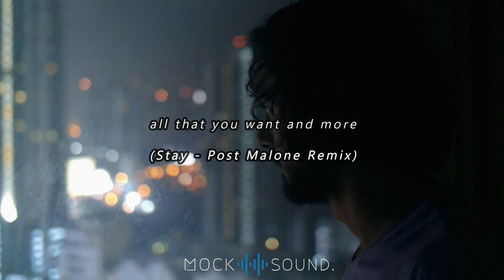𝘢𝘭𝘭 𝘵𝘩𝘢𝘵 𝘺𝘰𝘶 𝘸𝘢𝘯𝘵 𝘢𝘯𝘥 𝘮𝘰𝘳𝘦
"Stay" Originally by Post Malone.

Art provided by Second Crop Creative.